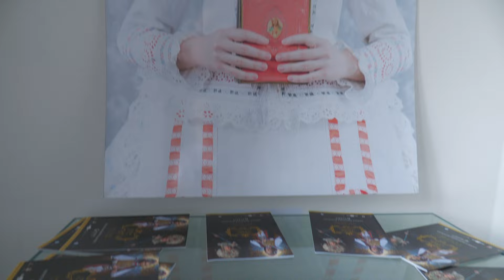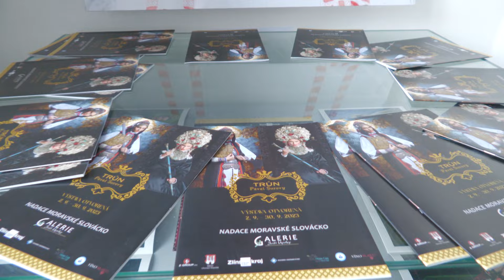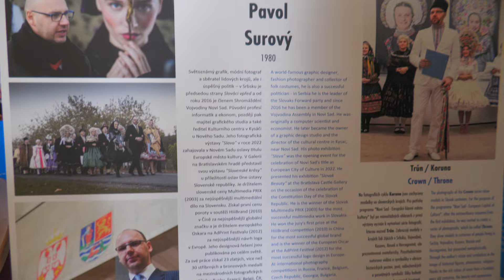UHERSKÉ HRADIŠTĚ-Nádherné fotografie PAVLA SUROVÉHO v Galerii Joži Úprky můžete vidět do konce září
- 2. září 2023, 14.50 hodin, prostory Galerie Joži Uprky v Uherském Hradišti